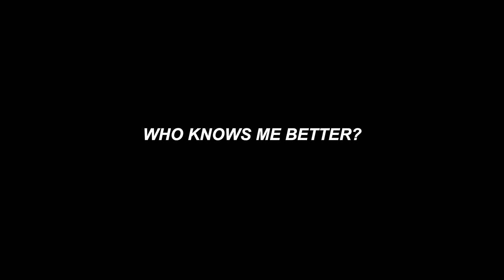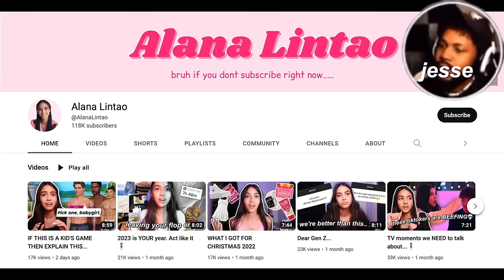MY BROTHERS EXPOSED ME💀...(who knows me better?)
HEY BESTFRIEND, today i played "who knows me better" with my brothers and they exposed me with no mercy. DROP VIDEO IDEAS YOU WANNA SEE ON MY CHANNELLLL

✰ FAQ ✰
what grade are you in? → senior year of college!